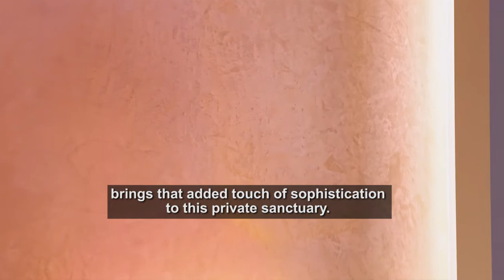Dulux Ambiance - Create Your Personal Space with Velvet Special Effects Paint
The bedroom is the most personal space in your home. Using rich colour tones that set an intimate mood and the smooth exquisite finish of the Ambiance Velvet Special Effects Paint brings that added touch of sophistication to your private sanctuary.